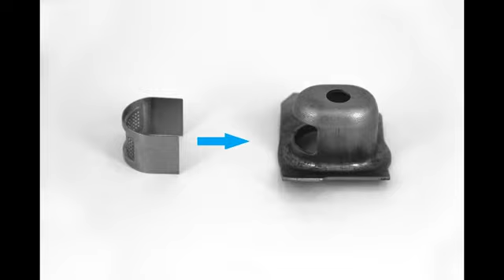Fiber Laser Welding Machine Industry Robot Weld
ROB-WELD

This system is a modular, flexible laser welding system specially customized according to customer requirements.It is especially suitable for welding parts with high welding quality and consistency and complex geometry.It sutiable for sheet metal processing, automobile, kitchen equipment and electronic engineering, medical or die manufacturing industries.

The laser welding head is mounted on the robot's wrist which can easily complete the shape of complex parts welding.The robot motion is programmed by teaching function or offline program, and the welding path is generated automatically.

Laser Source Option: Fiber laser, Disc Laser, Semiconductor Direct Output Laser and Other Solid Laser

Power Option: 1kw-20kw

Application Fields: Houseware Industry, Engine Parts,Automobile White Body, Continuous Welding,Spot Welding, etc.

Configuration Option:

Internationally renowned robot,

mobile platform or rotary platform,

double work station,

remote vibrator scanning welding,

Wobble weaving welding,

automatic loading and unloading system,

welding seam tracking,

welding seam quality inspection,

MIG arc composite welding,

filler wire welding,

CAM off-line programming software